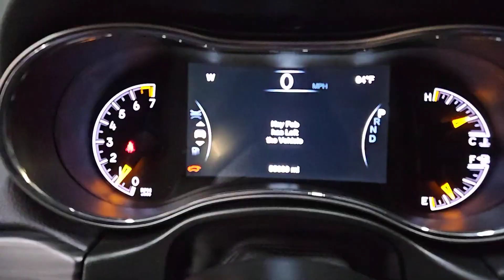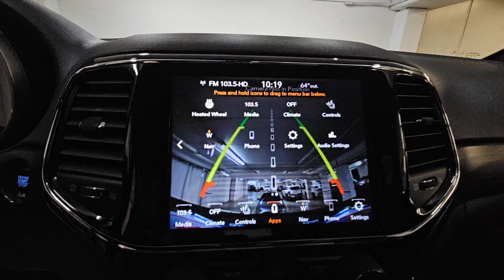2022 Jeep Grand_Cherokee_WK Laredo X Chicago, Morton Grove, Glenview, Arlington Heights, Skokie...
Pre-Owned 2022 Jeep Grand_Cherokee_WK Laredo X available at McGrath Acura of Morton Grove located in 9105 Waukegan Rd, Morton Grove, IL, 60053. Servicing the Chicago, Morton Grove, Glenview, Arlington Heights, Skokie area.
Please mention the stock PM2524 when you contact the dealership for this vehicle.

You deserve a ride that was designed with your needs in mind. The time is right to take advantage of the technology, performance, and creature comforts this vehicle has to offer.  The following are some of this vehicles highlighted options: Pre-Collision System, Keyless Entry, Navigation System, V6 Cylinder Engine, Four Wheel Drive, Heated Mirrors, Fog Lamps, Satellite Radio, Premium Sound System, Keyless Start. Our team will give you an outstanding test drive experience. Stop in today!